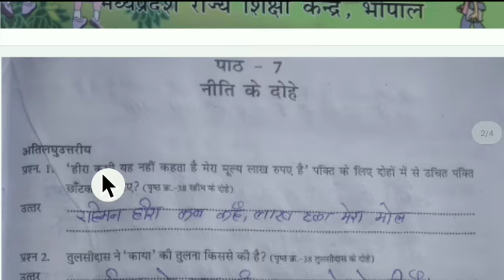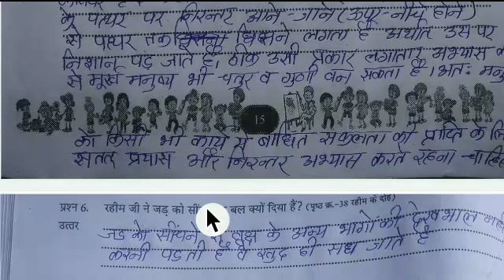ऐटग्रेड अभ्यास पुस्तिका | कक्षा - 7 | विषय- हिंदी [पाठ- 7 नीति के दोहे ] | पेज 15-17